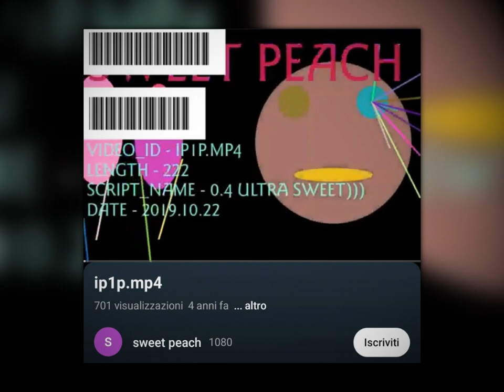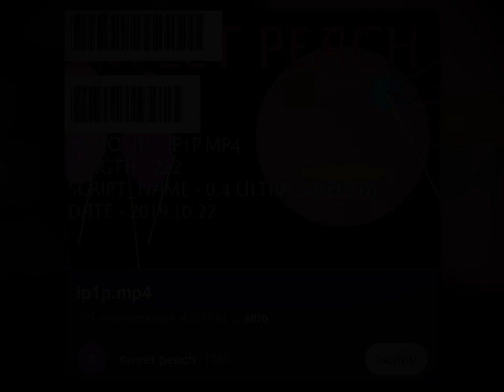(Shortpasta) Sweet Peach (by Caterina99990)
CREDITS:
Caterina99990

SOUND FX CREDITS:
Chosic
Disney Wiki
FindSounds
FreeSFX
Freesound
SoundBible
Sounddogs
Soundeffects Wiki
Sound Ideas
Sound Image
Storyblocks
The Sounds Resource
Videvo